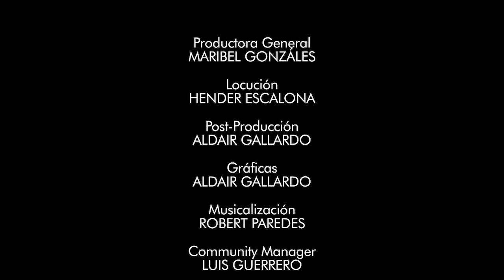Canal HN: Papa, 11 de Noviembre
Canal HN
Papa, 11 de Noviembre